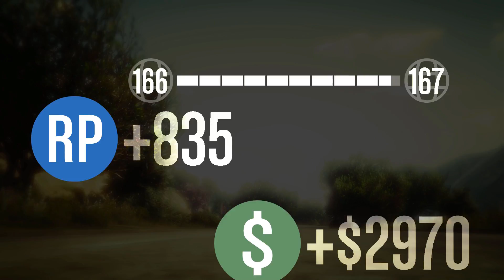Eine harte Beleidigung - ♠ GTA V Online Season 2 ♠ - Let's Play GTA V Online - Dhalucard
► Let's Play GTA 5 Online PC Deutsch German

-- Alle Rechte für dieses Spiel liegen bei: Rockstar Games & Rockstar North  --